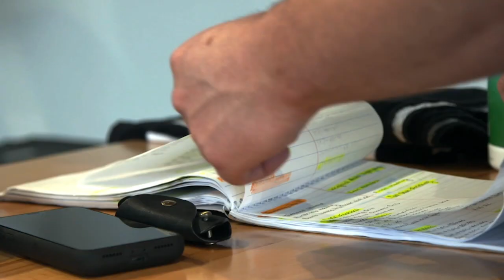Zack Britton's offseason training